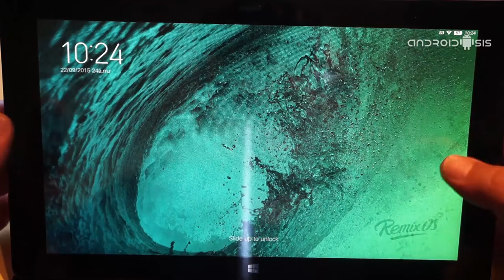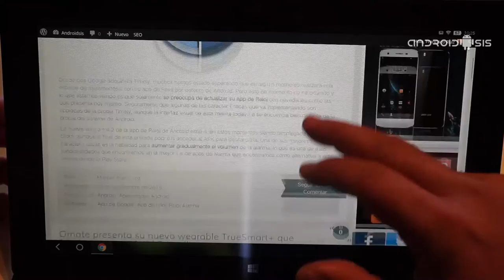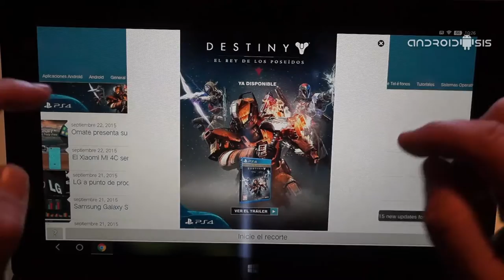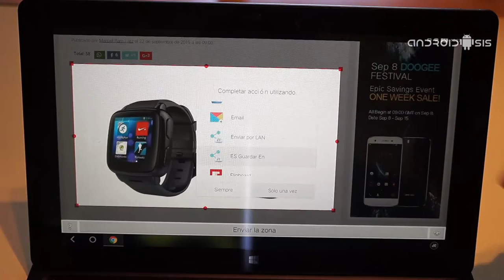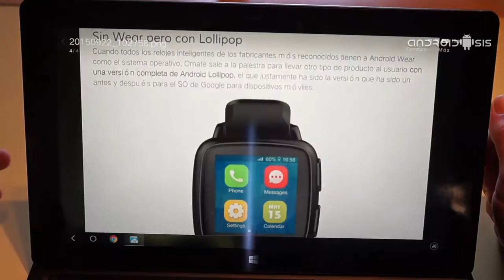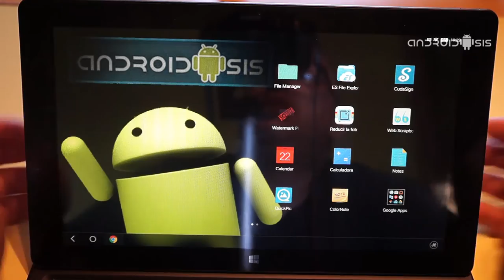Web Scrapbook, la mejor app para realizar capturas de pantalla de páginas webs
Hoy os presentamos Web Scrapbook, la mejor app para realizar capturas de pantalla de páginas web.